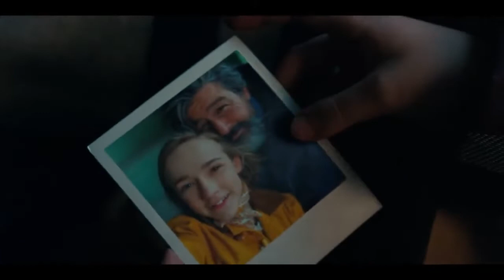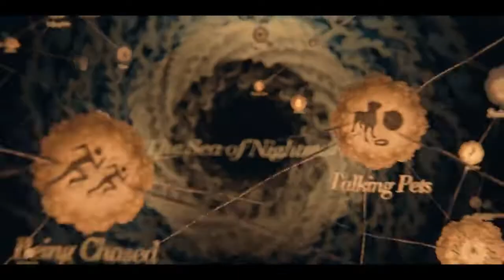Slumberland | Official Trailer Hindi | हिंदी ट्रेलर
2h | Family Features

Joined by a larger-than-life outlaw, a daring young orphan journeys through a land of dreams to find a precious pearl that will grant her greatest wish.

Starring:Jason Momoa,Marlow Barkley,Chris O'Dowd

Coming on 16 November

NOTE:- All Right Received